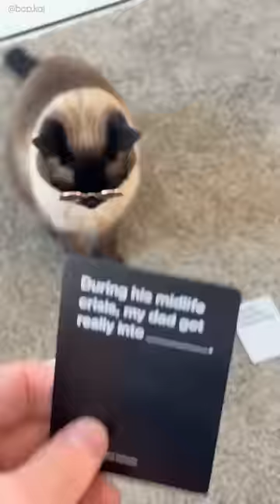Midlife crisis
What are you doing for your midlife crisis?